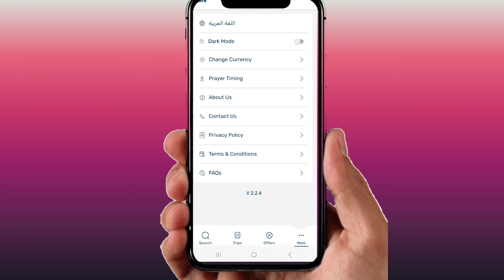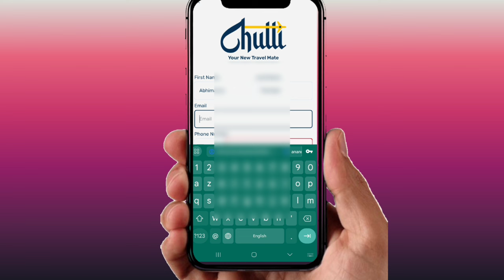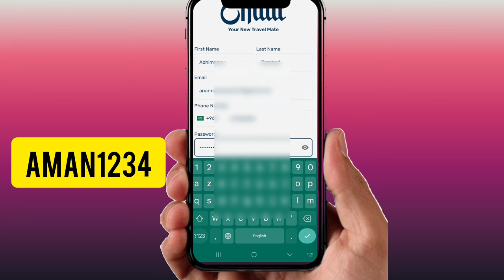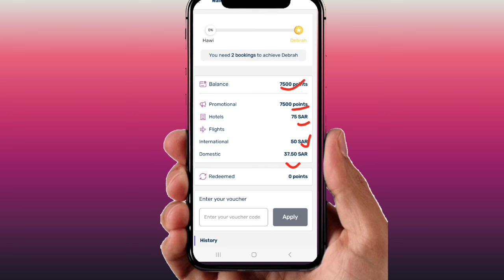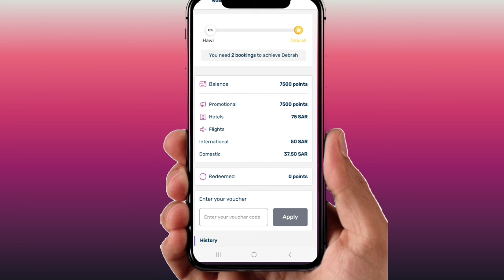Registration करो 50 Riyal Cashback पाओ | New App Chhutti App ksa